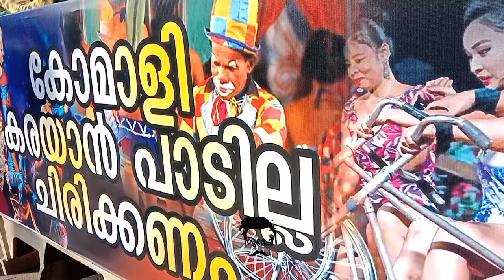കുന്നംകുളത്തിനടുത്ത് ഏറ്റവും വലിയ നേർച്ച-😘കോട്ടോൽ ഫെസ്റ്റ് 2024-നേർച്ച